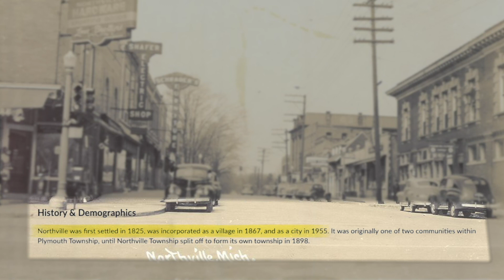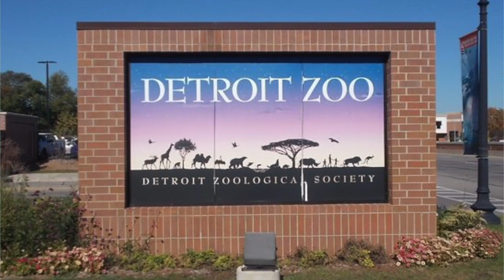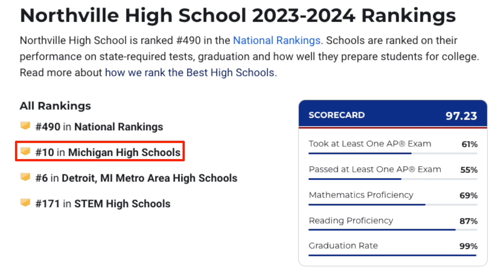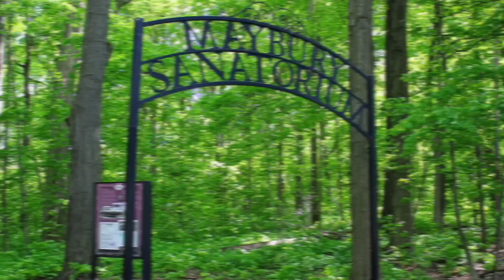Northville, MI REVEALED | All You Need to Know About Northville Living, School, Location, and More!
Is Northville, Michigan on your radar? If you want an honest review of this great city just outside of Detroit and Ann Arbor, you’ll want to tune in to this video where we’ll explore it all!

Join me as I share all you need to know about Northville, from the history and location of the city to its school options to fun things to do there to real estate prices! If you want to know what it’s REALLY like to live in Northville, tune in!

🚚 Moving to MICHIGAN? I’d Love to Help!